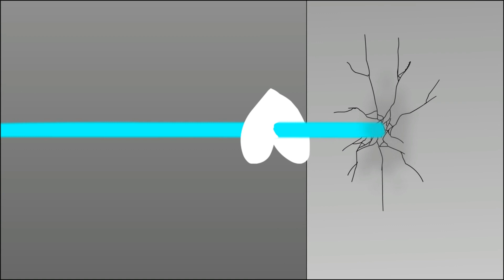Glitchtale [AMV] - Bring Me to life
This video is not like the others, it has something...
Это видео не такое, как остальные, в нем есть кое-что...